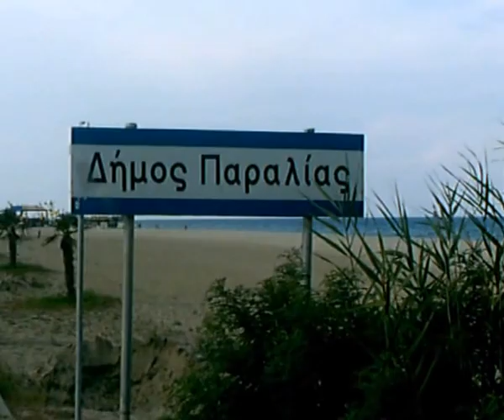Katerini (Greece) / Hafen